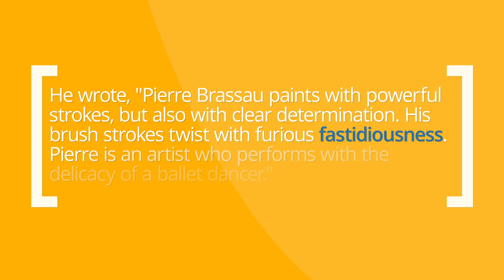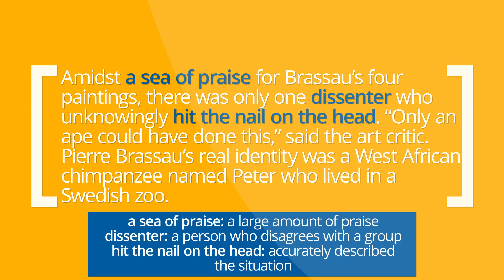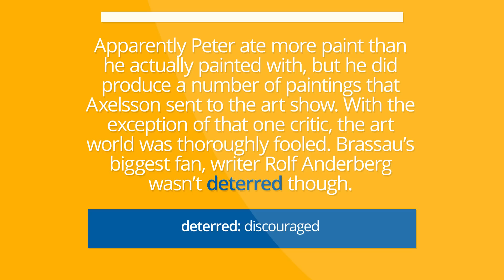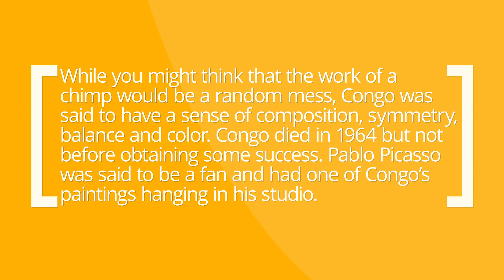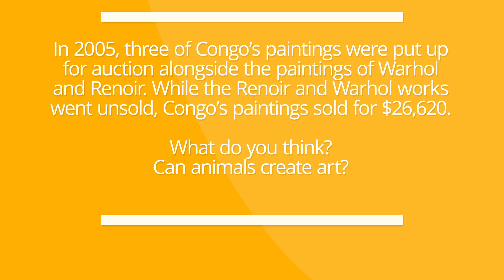Deep English - Is This Art (slow speed)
Improve your English Listening with interesting stories. This is the normal speed version. Download and listen to this story in three different speeds (slow, normal and fast) to train your English listening.